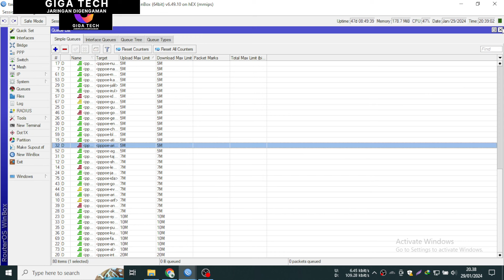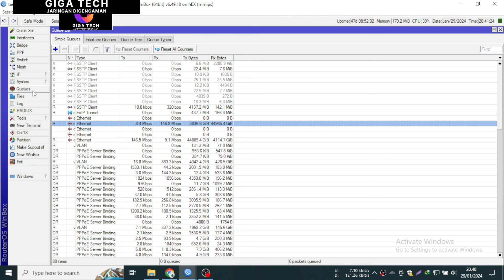Review Performa RB750GR3 Bandwidth 200Mbps Dedicated